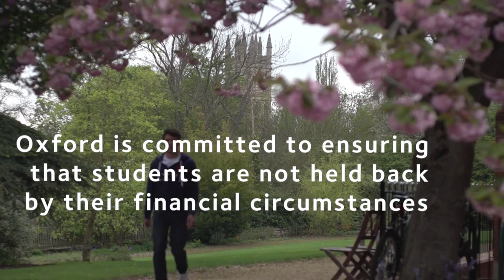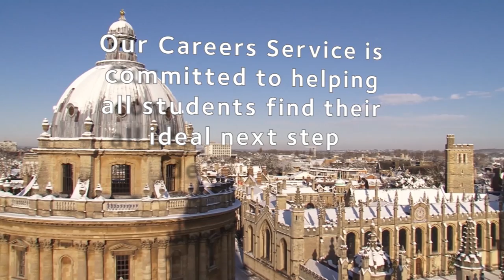Economics and Management at Oxford University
Want to know more about studying at Oxford University? Watch this short film to hear tutors and students talk about this undergraduate degree. For more information on this course, please visit our